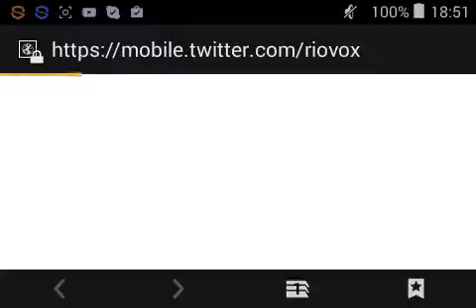Glitch argent pour CopsNRobbers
Hey salut à tous c'est Mister D aujourd'hui je vous montre une astuce pour gagner de l'argent sur CopsNRobbers pour ceci il faudra l'installer (playstore,aptoide...) puis cliquer sur leur FB (facebook) puis quant la page charge il faudra enlever la wifi puis quand ça affiche      que il n'y a pas de wifi faire retour puis vous aurez gagnez l'argent puis pareille sur leurs twitter et voilà v